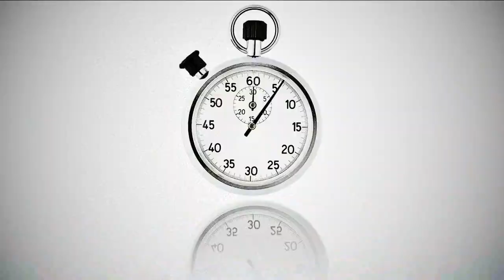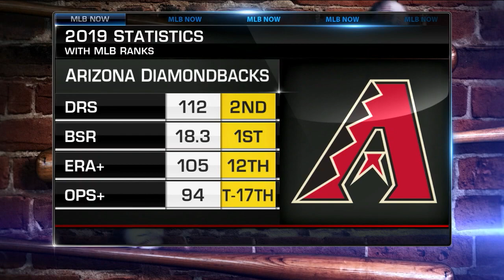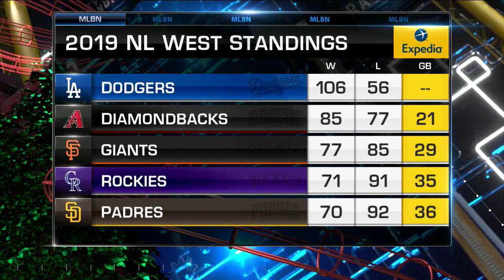MLB Now analyzes D-backs' chances moving forward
The guys on MLB Now recap the last few years from the D-backs and discuss how they can improve in 2020 following a lot of offseason changes